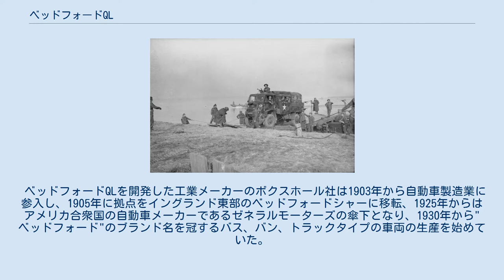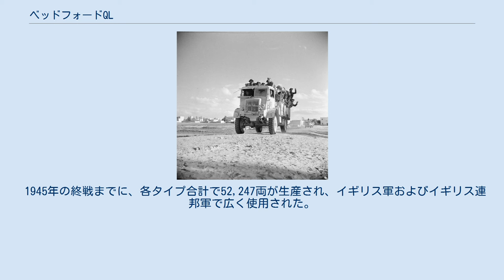ベッドフォードQL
ベッドフォードQL（Bedford QL）は、第二次世界大戦期にイギリスのボクスホール社で開発され、イギリス軍およびイギリス連邦軍で運用された軍用トラックシリーズの名称である。
 ベッドフォードQLを開発した工業メーカーのボクスホール社は1903年から自動車製造業に参入し、1905年に拠点をイングランド東部のベッドフォードシャーに移転、1925年からはアメリカ合衆国の自動車メーカーであるゼネラルモーターズの傘下となり、1930年から"ベッドフォード"のブランド名を冠するバス、バン、トラックタイプの車両の生産を始めていた。
第二次世界大戦前の1935年からはベッドフォードMWのシリーズ名で、後輪駆動、積載量15CWT（3/4トン）クラスの軍用小型ボンネットトラックの開発を始めており、1939年からは、同じく後輪駆動のボンネットトラック型で積載量60CWT（約3トン）のベッドフォードOY、および、OYをショートホイールベース化した積載量30CWT（約1.5トン）のベッドフォードOXの生産も併行して行っていた。
 ベッドフォードQLは、4×4輪駆動の、キャブオーバー型、積載量60CWT（約3トン）クラスの新型軍用トラックとして、1939年頃より開発され1941年から実戦配備が始まった。
 1945年の終戦までに、各タイプ合計で52,247両が生産され、イギリス軍およびイギリス連邦軍で広く使用された。
 ベッドフォードQLにも、ベッドフォードMWやベッドフォードOYと同様、いくつかの派生型があり、モデル名の末尾にアルファベットを付加して区別される。